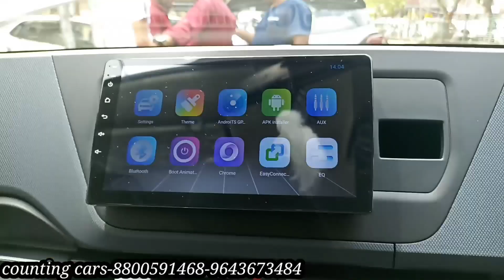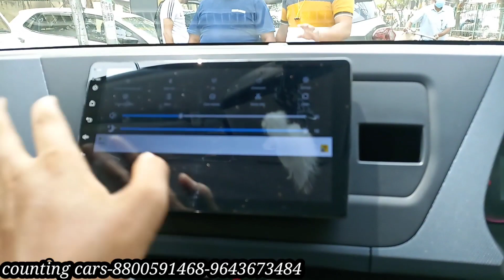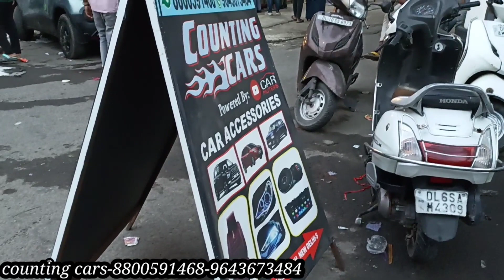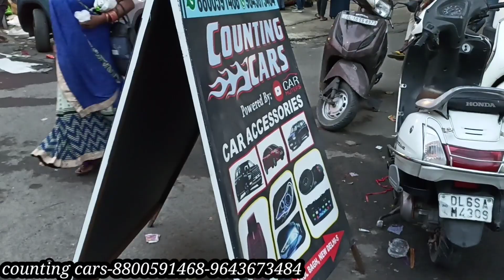🔥Kia carens modification✅Kia carens modified|Kia carens Fog light installed|First time in India✅Kia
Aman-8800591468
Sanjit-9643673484